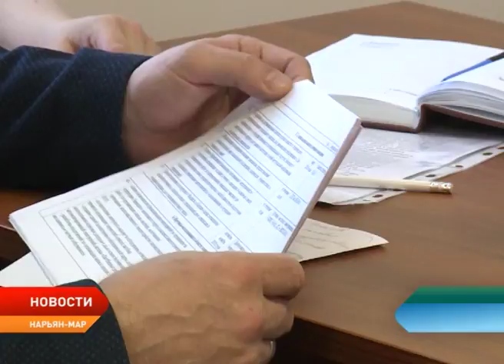Меры соцподдержки оленеводов обсудили в ненецком отделении ОНФ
Меры соцподдержки для оленеводов обсудили в региональном отделении ОНФ. Встреча прошла с участием представителей Департамента природных ресурсов, экологии и агропромышленного комплекса и департамента здравоохранения, труда и соцзащиты.